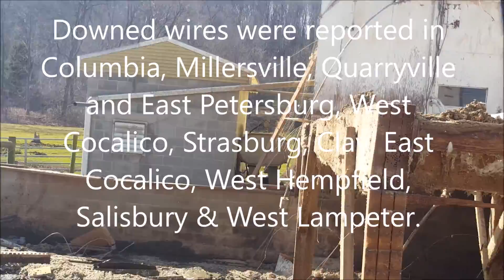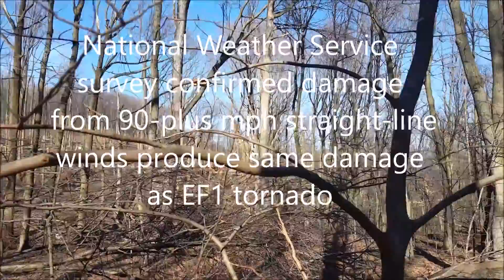Tornado or Microburst?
No tornado hit Lancaster County on Saturday, weather experts say.  But straight-line storms caused about $7 million damage and 90-plus mph winds equivalent to EF-1 tornado in Northern Lancaster County near Ephrata.   Video documents damage  in The Ephrata  Review by  Patrick Burns

The Ephrata Review